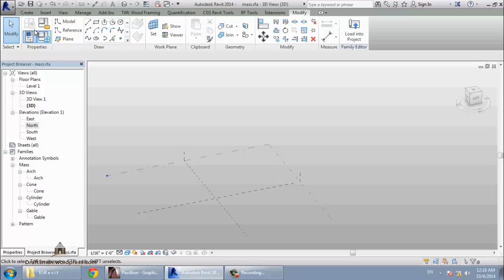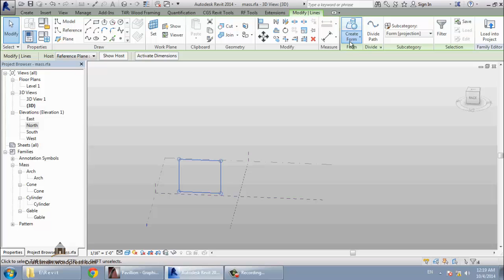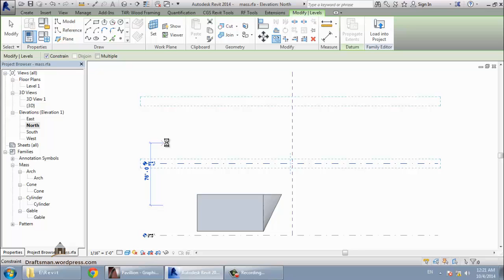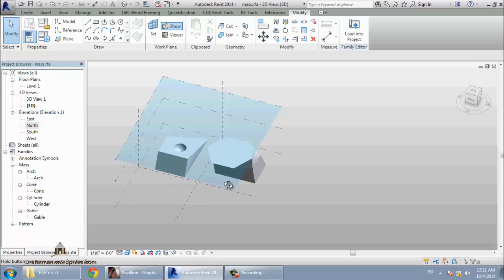revit mass 1